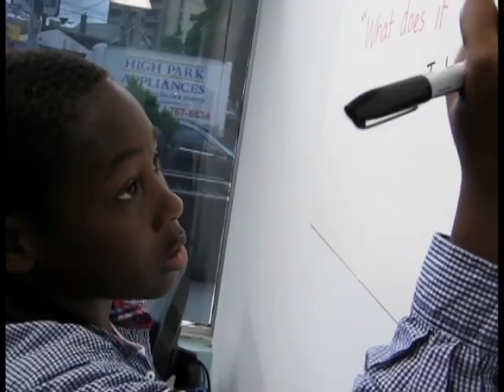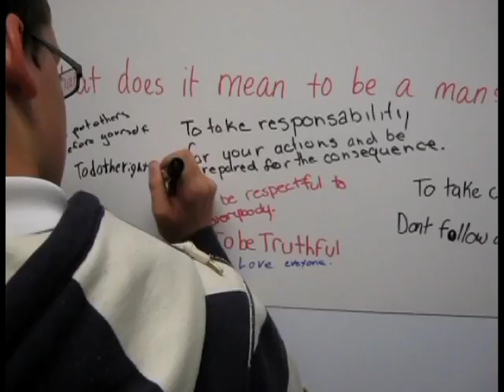Boys Group: Young Men of Honour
This video is from The Young Men of Honour graduation.